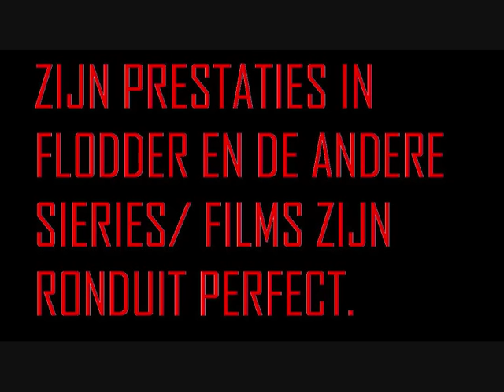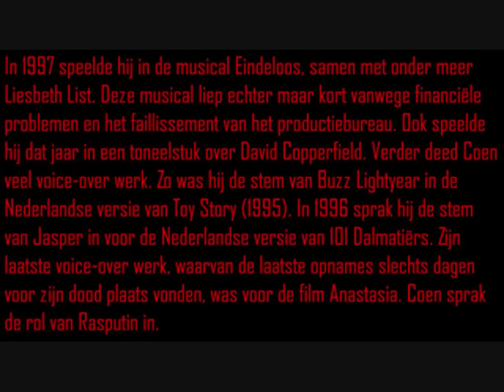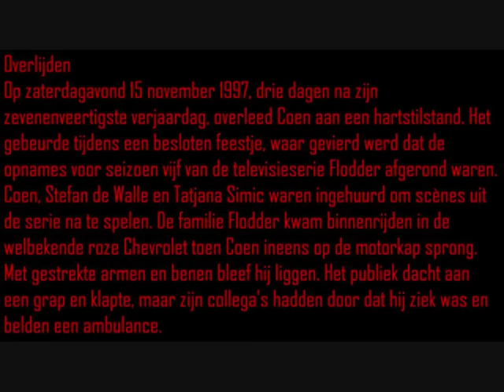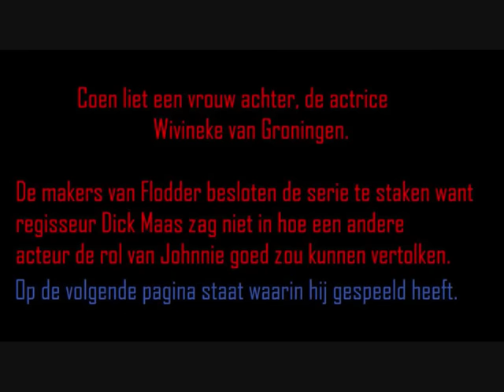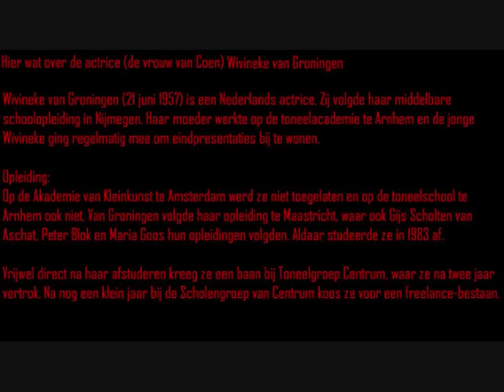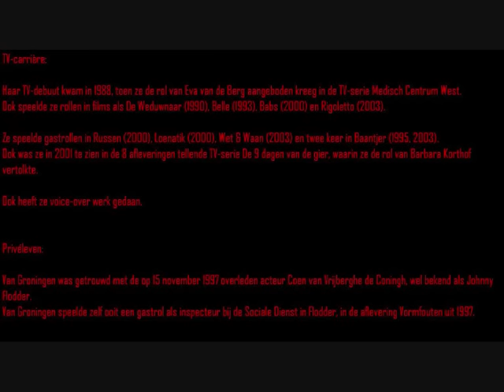veel foto's van Coen van Vrijberghe de Coningh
Video van:
Coen van Vrijberghe de Coningh in Flodder en ook buiten de set in flodder. Ook is hij in andere rollen te zien (Kats en Co) en privé met zijn vrouw Wivineke van Groningen op de foto.